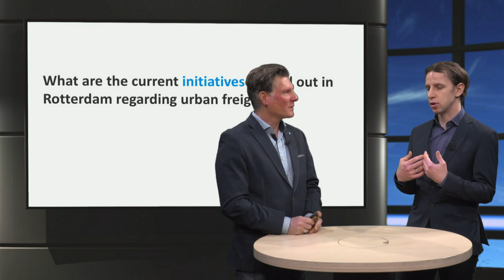CLOG01x_2018_1-5-1_Interview_Richard_van_der_Wulp-video